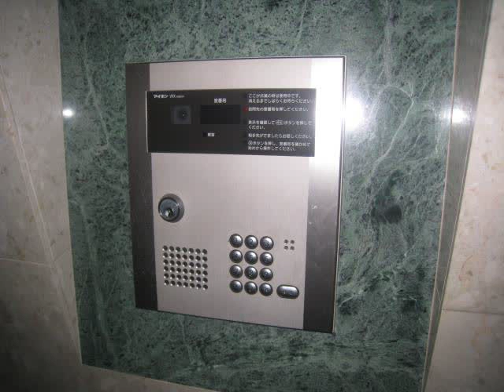プリムローズ根岸ビーフォート 「台東区根岸４丁目 中古マンション」